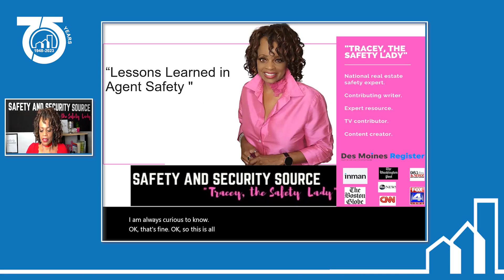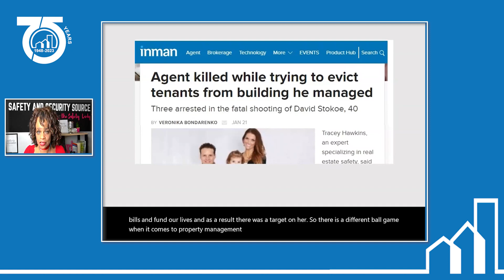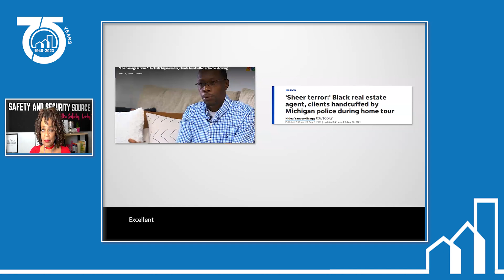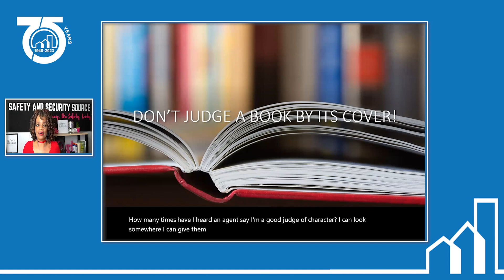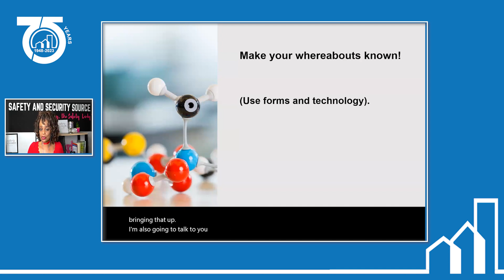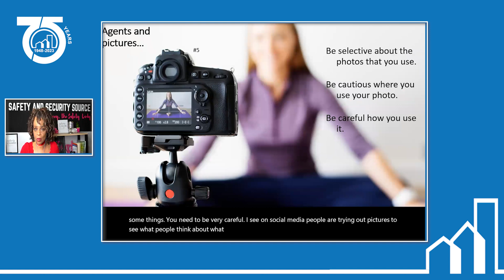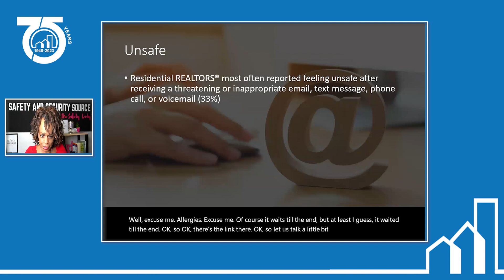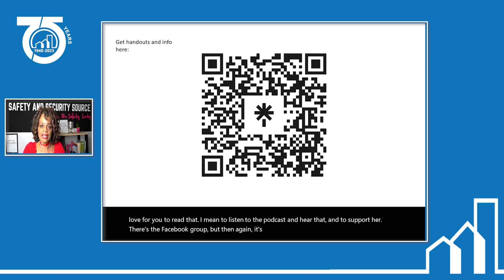Crimes Against Agents Actionable Solutions for Prevention